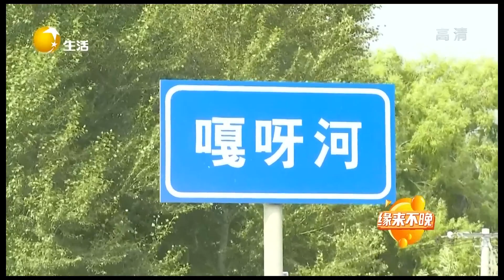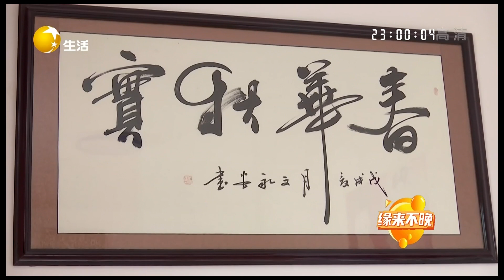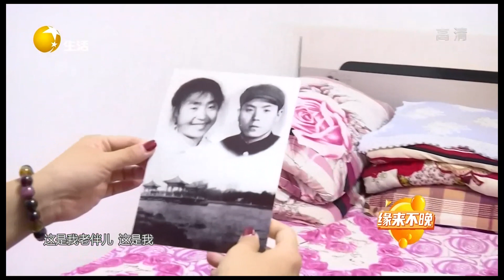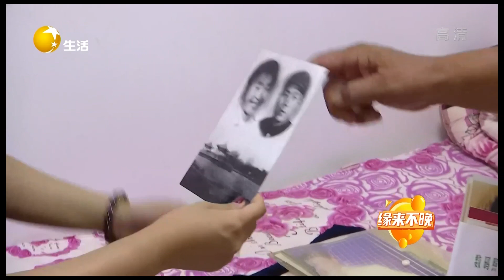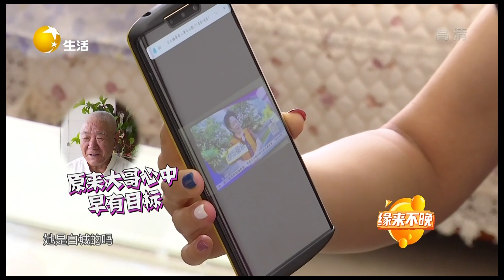緣來不晚 2022 第198期：72歲大爺相親挺豪橫，大媽順著說話掙錢就得給媳婦